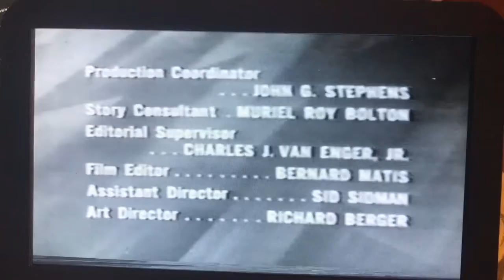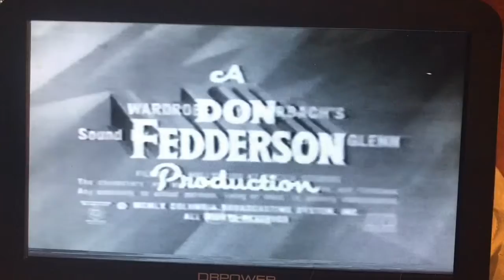The Millionaire Open/Close (1960)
From Millionaire Sylvia Merrick